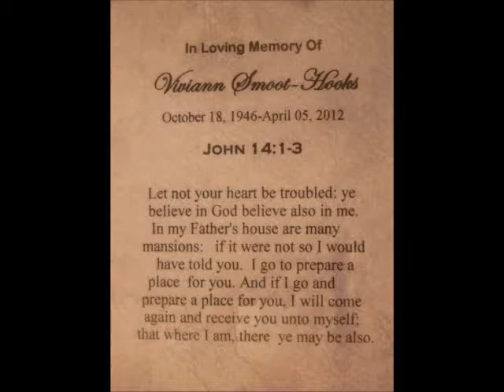Viviann Smoot-Hooks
Celebration of Life Photos